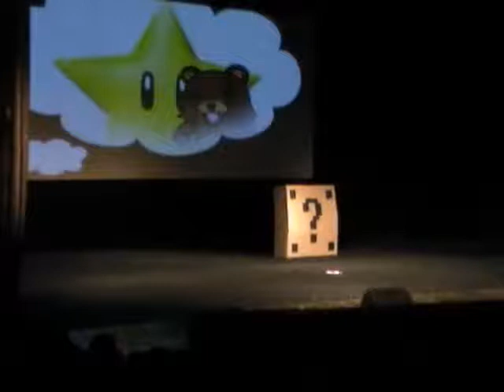Восьмибитный Блокбастер (ЭСПАДА, АНИМАНИЯ-2001) Xvid.avi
Как переснимали блокбастер про Марио и Грибное Королевство.